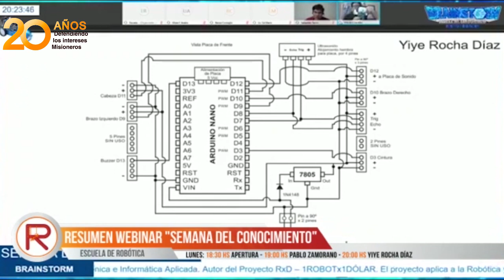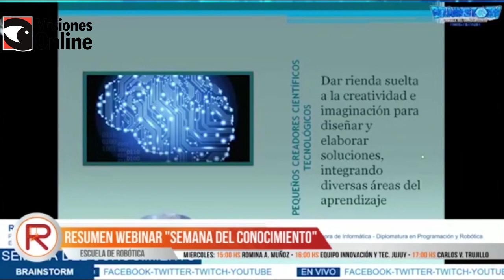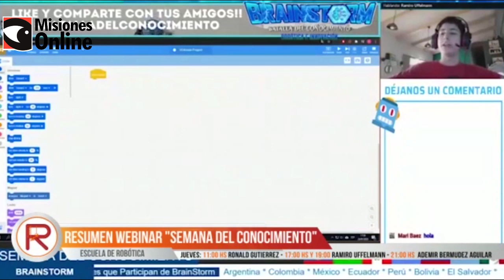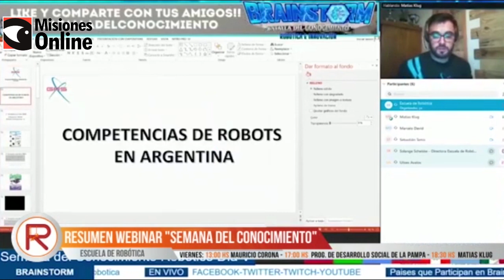Competencia Brainstorm culminó la Semana del Conocimiento Robótico y empieza la acción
En el marco de la Competencia Brainstorm “La batalla del conocimiento”, la Escuela de Robótica de Misiones con mucho orgullo presentó a 15 destacados expertos en el mundo de las competencias de robótica y en distintas especialidades siendo un privilegio recibirlos virtualmente como anfitriones.